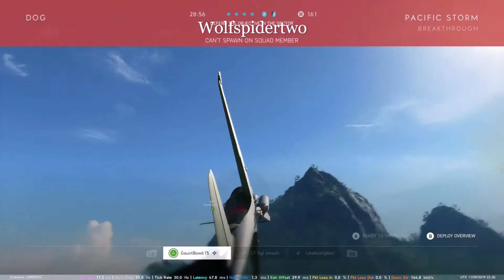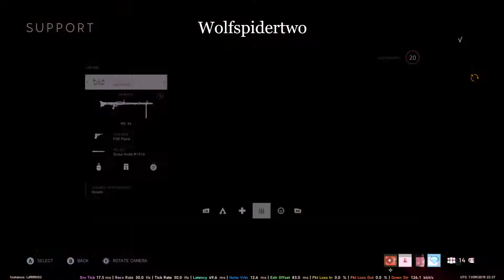Battlefield V Tanks and Planes live Game play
Tides of War
Week 2
Wolfspidertwo
 back at it
Battlefield V